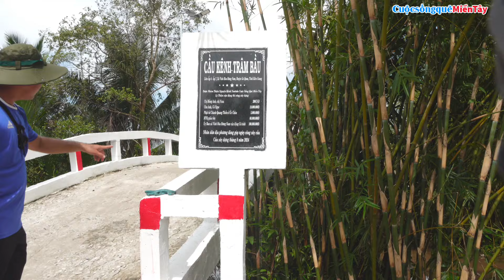Anh em thợ cùng bà con trong xóm thi công đóng đà nước Cầu Xóm Lẫm [3-10-2024]